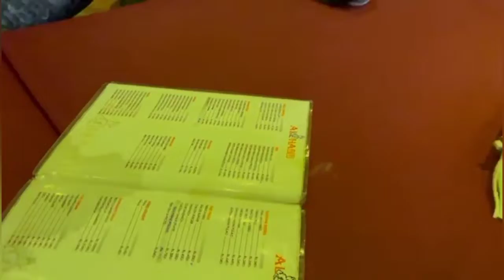First dine out in Ramadan 2021 | Al-Habib Restaurant Gharo | National Highway